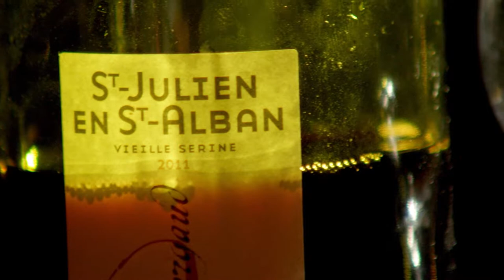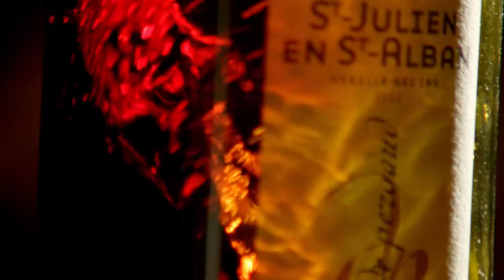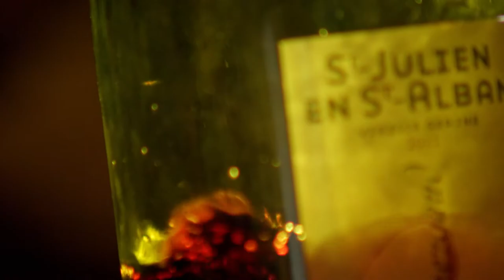KulTour 2013 - Episode 14 "Wine & Food"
KulTour is cultural stories along the route of the Tour de France. We follow each stage, from Corsica, to the Riviera, the Alps, Pyrenees, northern France, to Lyon and finally to beautiful Paris.

We continue our mini series on wine with a minimalist from The Rhône Valley, Mr. Eric Texier. The topic for this episode is the pairing of food and wine. How does this affect the taste of both the wine and the food.

Edited by Finn-Erik Rognan and colored by Kristian Skogen
Music licensed from Upright Music

KulTour is developed by John Kaare Hoversholm and Finn-Erik Rognan. Produced by Kompendium AS and Dunderland Filmkompani AS.

This second season is shot on RED Epic, Cooke 20-100mm optics and edited in Premiere Pro.

Hosted and written by John Kaare Hoversholm
Directed and shot by Finn-Erik Rognan